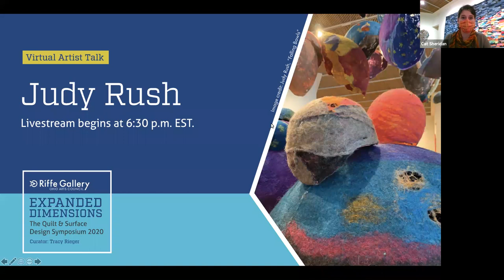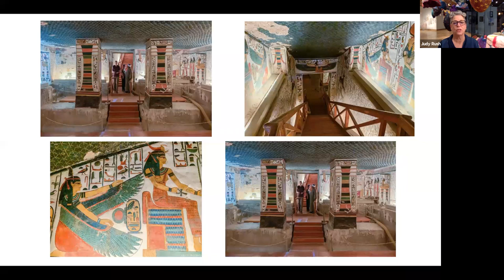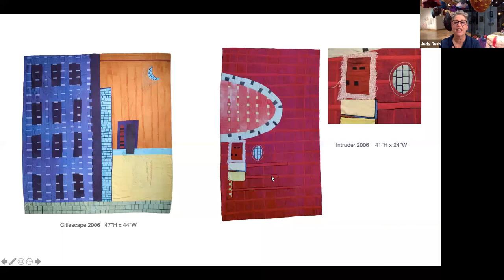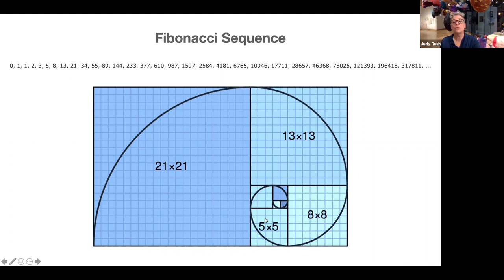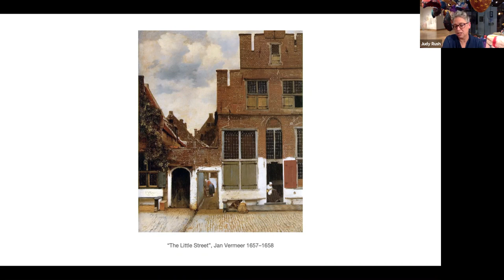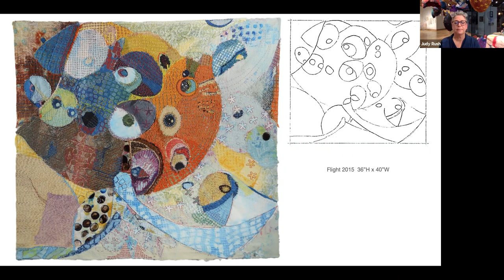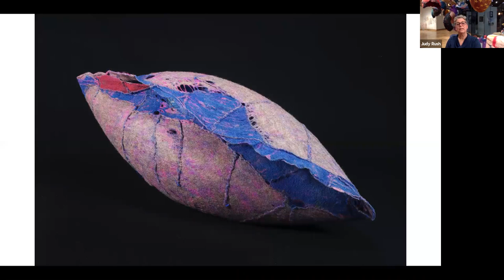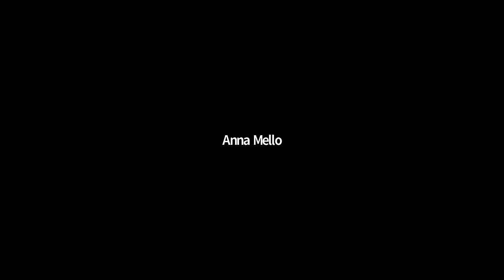Expanded Dimensions: Artist Talk with Judy Rush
Judy shares her journey, artistic process, inspirations and work in the exhibition.